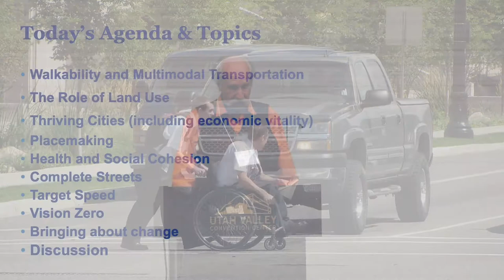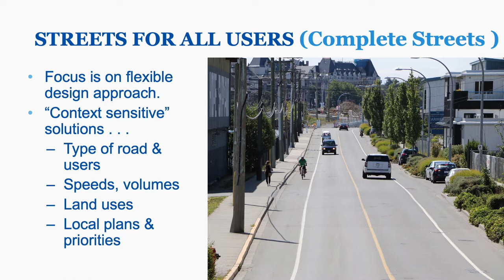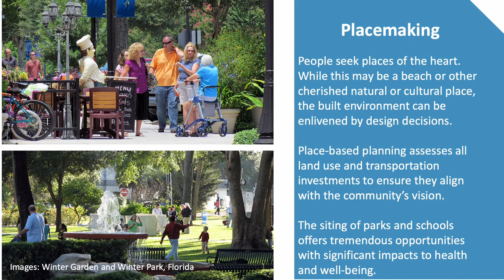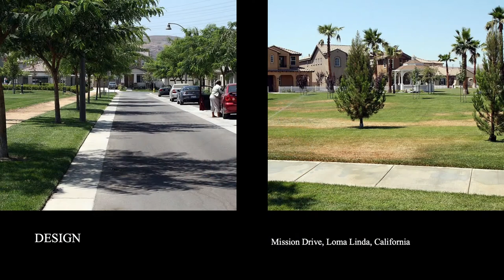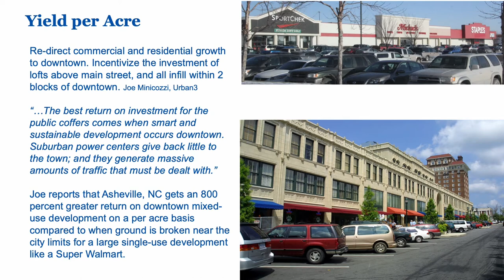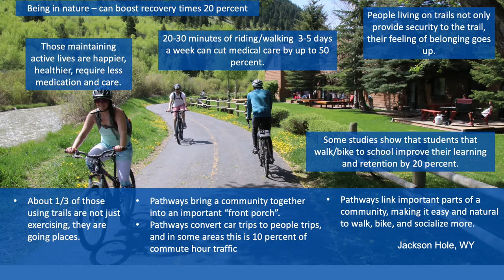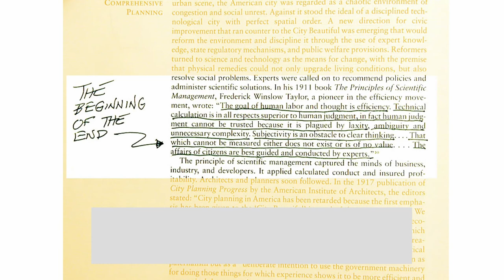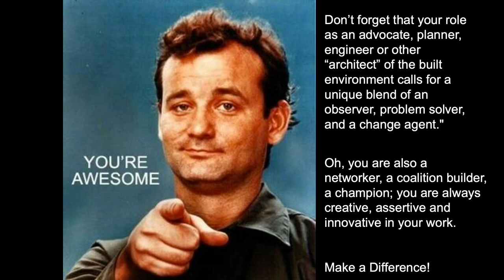Pedestrian Summit 2022, Dan Burden Keynote Speaker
How to build roads and cities for people instead of cars.